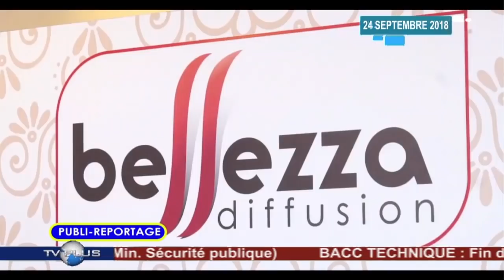JOURNAL DU 24 SEPTEMBRE 2018 BY TV PLUS MADAGASCAR